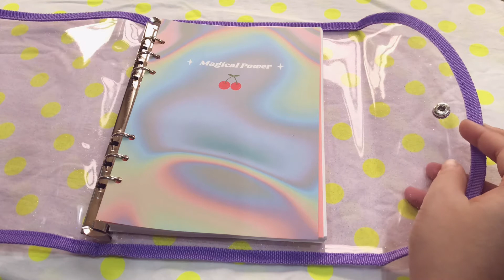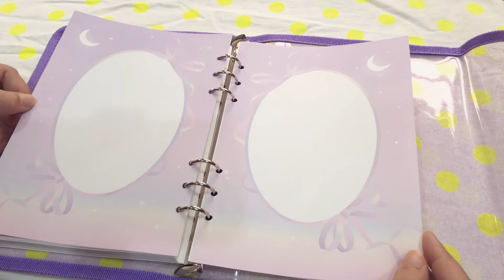◐ A look inside: Second Mansion 6 ring retro diary ◑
After months of waiting, I finally received the missing binder that I’d mentioned in my previous Korean stationery haul!

It was certainly worth the wait (however frustrating) — I’m in love with this binder and would absolutely recommend it to anyone who’s considering the purchase. The paper quality is the best I’ve come across so far (120 gsm) and the planner design is so thoughtful, especially compared to the Ola 6 ring binder.

I was planning on using this as my French exercise book, but now I’m starting to re-think my entire binder system. 😆 Here’s a small flip-through for anyone who’s considering the purchase...or for general binder enthusiasts.

(Please note that I purchased this on Amazon, from a seller whom I personally wouldn’t recommend due to constant delays and an overall lack of communication.)